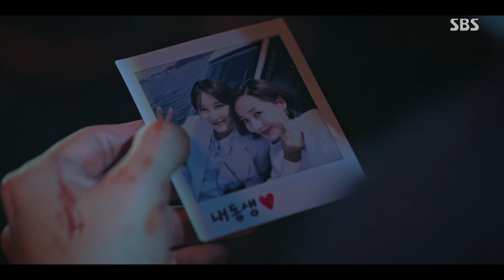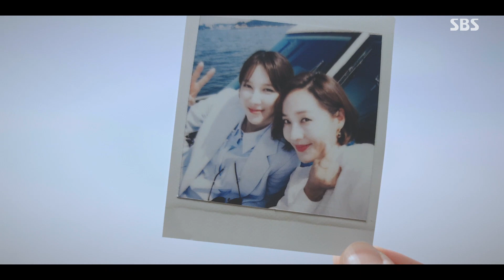[에필로그] 이지아×유진, 걱정 없이 행복했던 한때ㅣ펜트하우스(Penthouse)ㅣSBS DRAMA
유진(오윤희)은 이지아(심수련)와 행복했던 한때를 회상한다.

SBS 월화드라마 ‘펜트하우스(Penthouse)’